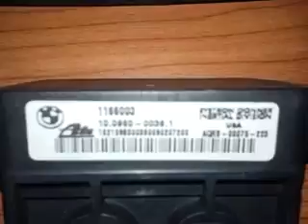AVERÍA, sensor DSC, bmw e46, z3. Sensor dsc failure.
Aquí les muestro los difentes modelos de sensores del dsc que llevan los bmw e46 y los z3. Sensor dsc failure. Si tiene encendidas en el cuadro las luces amarillas de dsc y freno de mano no deberian circular sin verificar estos sensores ya que puede resultar muy peligroso conducir sin control de tracción, sobre todo con el suelo o piso resbaladizo. RESUMEN: Los de etiqueta blanca y azul son compatibles, el sensorcluster no. * Podeis ver este video en ingles